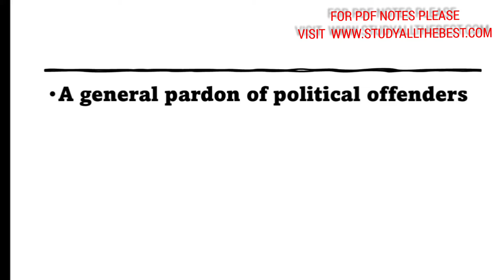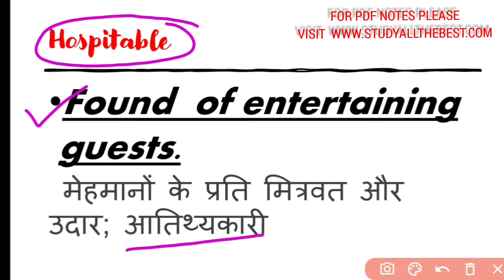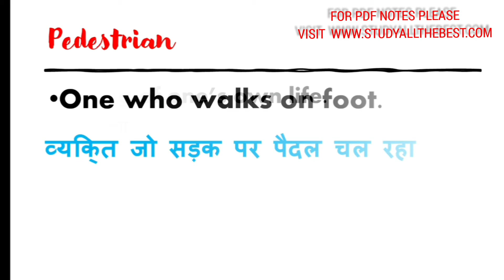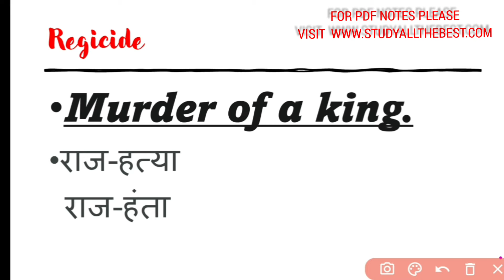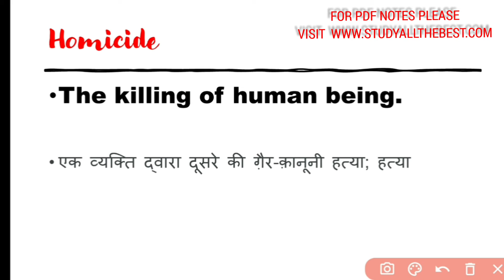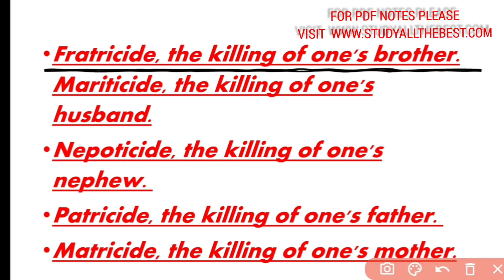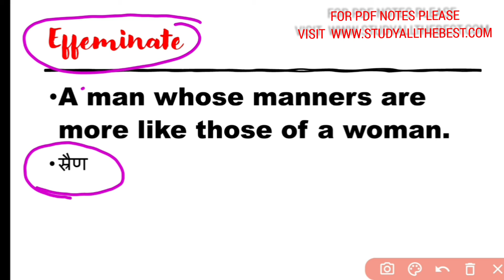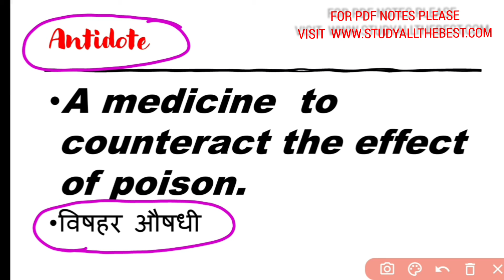ONE WORD SUBSTITUTION PART 5#CISF CPO SSC RAILWAYS ENGLISH IMPROVEMENT# ENGLISH GRAMMAR # 5 MARK